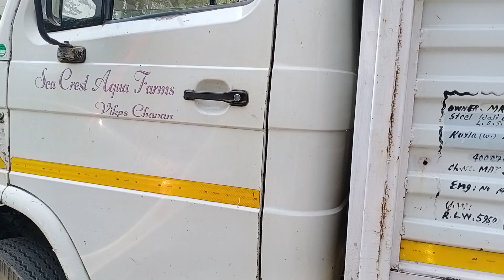HSC W2241163 SUHAIL AHMAD TATA 407 DRIVER